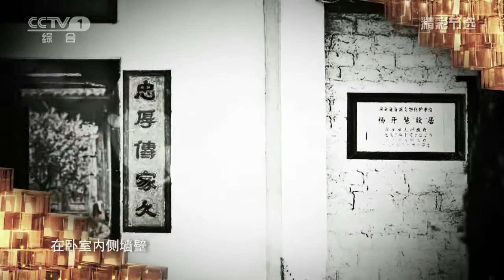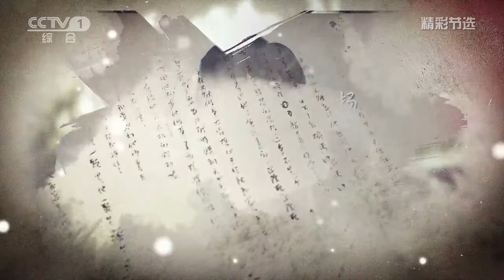《信中国》韩雪再现杨开慧内心 为爱和信仰而生[720P版]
节目以“信”为载体，传递的是“信仰、信念、信守、自信”的内核。节目每季选择一个书信主题，精选“理应受到更多关注的信件”，由著名演员以及观众熟知和喜爱的各界文艺工作者等念读，由主持人讲述书信背后的故事.